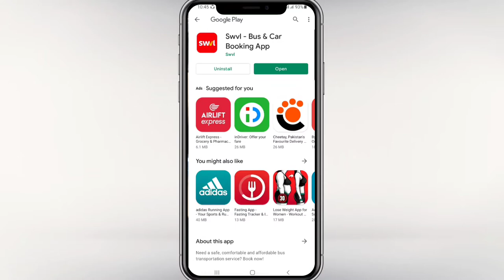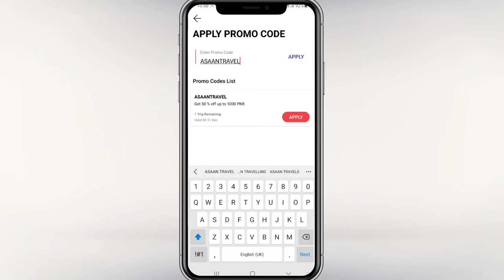Eid ho ya Muharram,Na transport ki preshani or na hi paison ki.Ab sarfar krain bilkul free.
Welcome to HJ SPOTLIGHT.
Agr ap ko Eid pe ya Moharam ya kisi bhi event pe apny ghr ki tarf travel krny main tangi hoti ha tu preshan na hn ab ap ko na hi transport ki preshani ho gi or na hi paison ki . ab ap bilkul free ya discounted Price main kabhi bhi khain safar kr skty han.
Watch video till end to know all about the procedure and promos.

Invite Link:
This Bus Booking App is Amazing! Try Swvl from this link and both of us will get free credit.

Waqas biryani hall road review | what happened when we returned forked 100 rupee note to cashier?